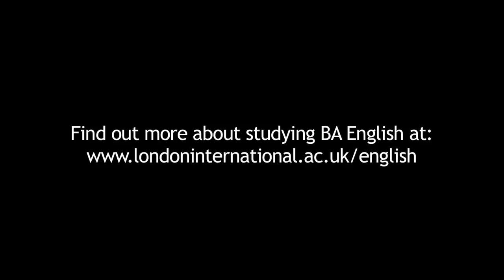Alumni Inspiration: Tatjana Chircop, BA English, Malta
Tatjana Chircop speaks about why she decided to study BA English with University of London International Programmes and shares her thoughts on why she loved the course, what makes people succeed and what her favourite book was from the course.

To find out more about studying BA English with the University of London International Programmes through distance learning